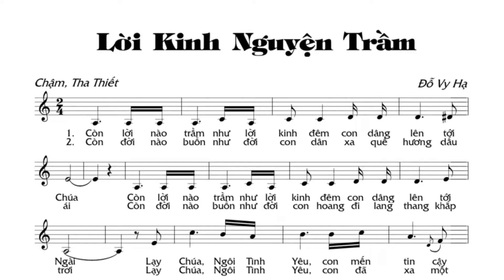Lời Kinh Nguyện Trầm (Đỗ Vy Hạ)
3/2/2022 Lễ Tro